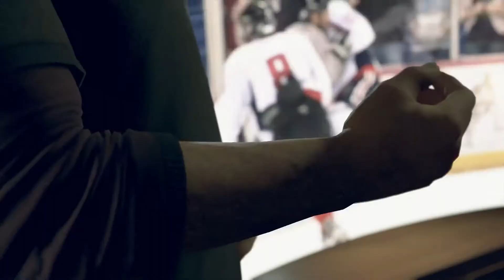【初見プレイ#06】自分勝手なアンドロイドでDetroit Become Humanをやる！【PS4】 【実況】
◆使用機材◆

【3DS用】